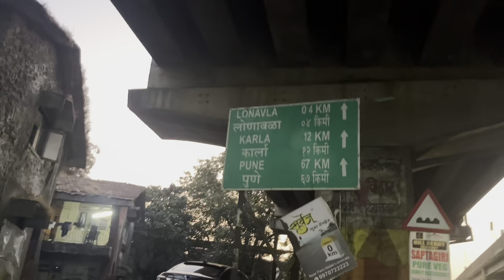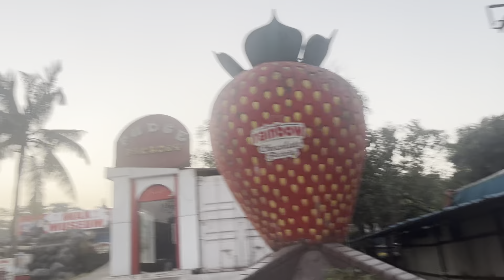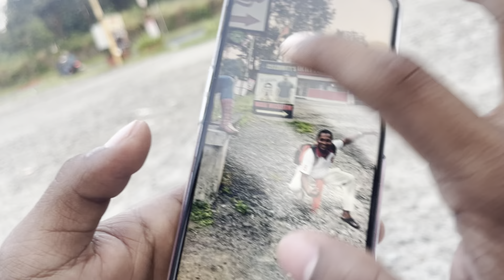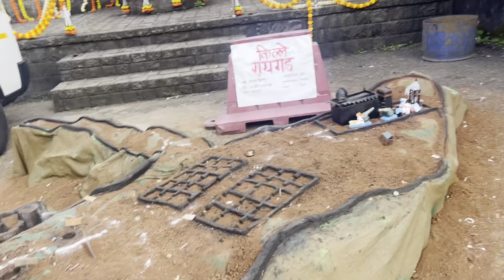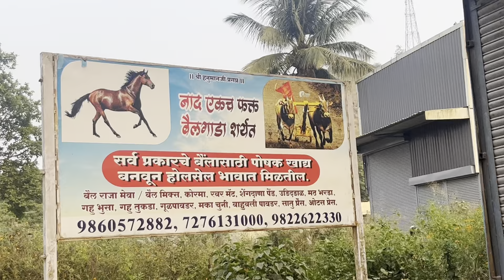पालखीला नाचत मिरवली / घाटाघाटाचा रस्ता / धमाल मस्ती करत दिवस पुरला नाही / तिसरा दिवस